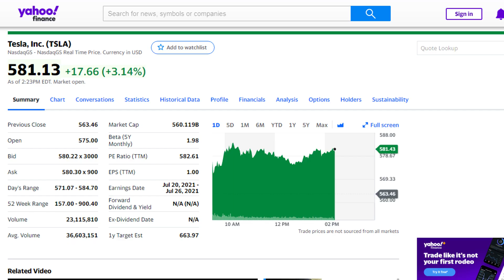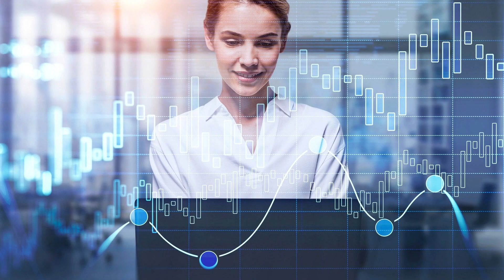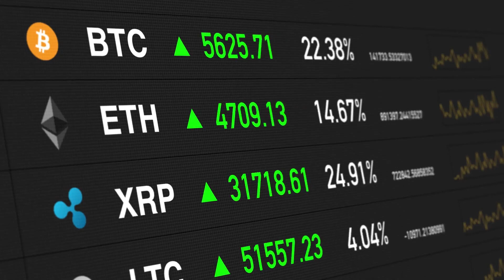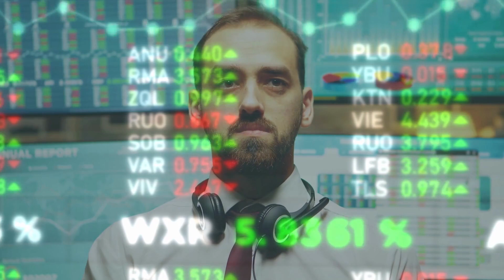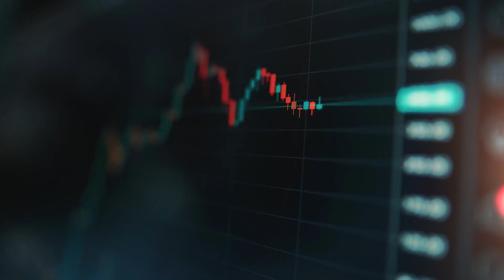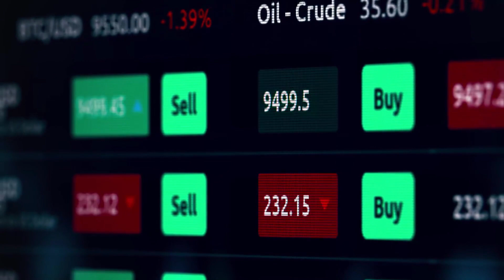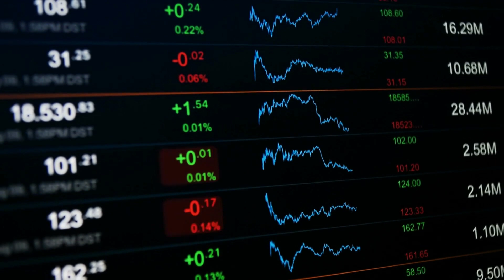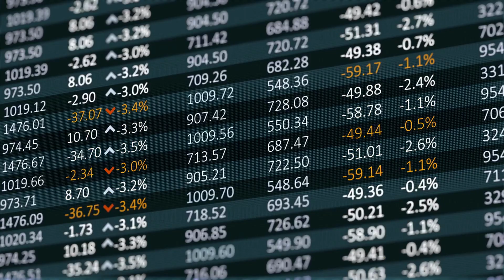Michael Burry's Bearish Bet AGAINST TESLA ($534 million in puts) - Tesla Stock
Tesla stock is not doing so well. The price is going down. Growth stocks as a whole are going down. Michael Burry is also betting against Tesla with put options. And, if all of that wasn’t enough, Elon Musk managed to upset basically every crypto enthusiast on social media.

What does this mean for the future of the company? Is this the last drop? Am I finally selling my Tesla shares?

Video content:
00:00 - Intro
01:12 - Summary of Tesla stock movements
02:14 - My opinion on put options
02:45 - What is a put option?
03:28 - Michael Burry and short-term investing
05:17 - Why is Tesla stock volatile right now?
07:15 - Am I selling my Tesla stock?
09:30 - Conclusion

If you liked the video "Michael Burry's Bearish Bet AGAINST TESLA ($534 million in puts) - Tesla Stock" watch my related videos in which I discuss investing such as: